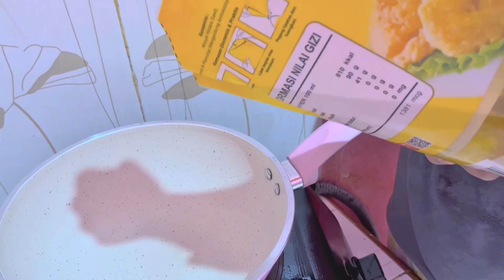Vlog Memasak | Risol Mayo, sapi lada hitam, dan belanja di hypermart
Halo gais, Assalamu alaikum
Selamat datang di channel daylis vlog
Di channel ini aku berbagi keseharianku sebagai full time wife 🤭🤭🤭
Aku suka masak dan makan makanan yang enak
Impianku ingin bisa makan banyak tapi tetap kurus 🫶🏻🫶🏻🫶🏻

Video kali ini tentang :
Risol Mayo
Ikan Goreng Rempah
Ayam Panggang Hypermart